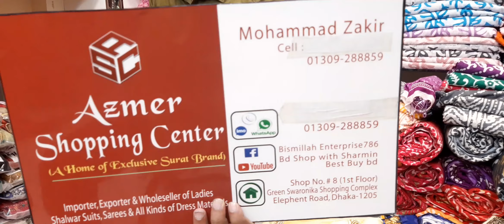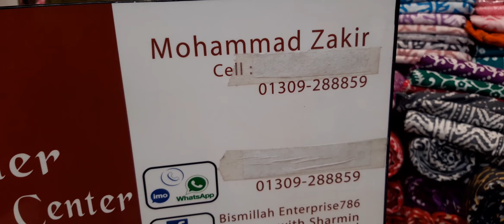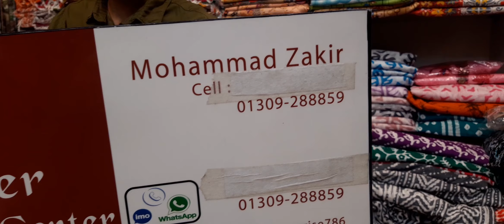পাইকারি দামে দিল্লি বুটিকের অসাধারন থ্রি পিছ কালেকশন || Delhi boutique three piece Collection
পাইকারি দামে দিল্লি বুটিকের অসাধারন থ্রি পিছ কালেকশন || Dellhi boutique three piece  Collection

✔Address:
⏩Shop Name:ajmir shopping Center.

⏩shop no:08